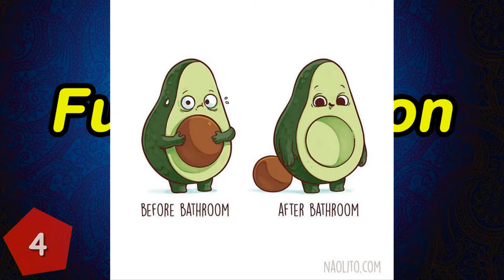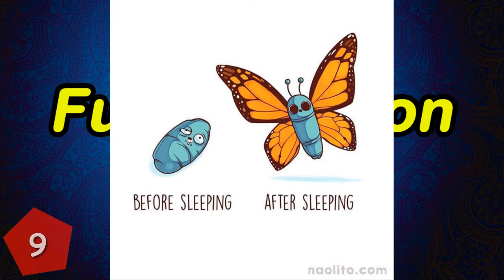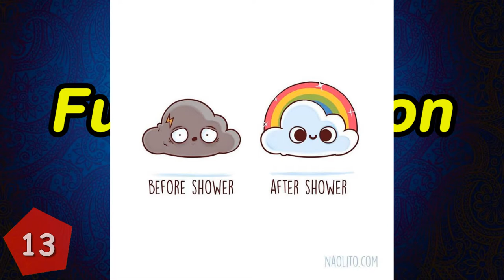7+ Of Hilariously Relatable Before & After Illustrations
Nacho Diaz is a Spain-based artist whose work will never fail to make you smile. There is nobody else that sees the world the way Diaz does - from the gentle side to villains to quirky and witty illustrations, this artist definitely notices every small detail of our everyday lives.

7+ Of Hilariously Relatable Before & After Illustrations